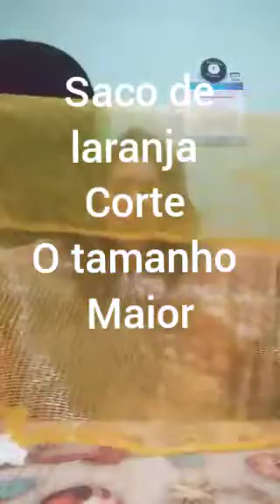Como fazer Bucha de Lavar Vasilha Caseira pra uma emergência?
Participação  minha mãe
passando no fundo
os gatinhos dela subindo na cadeira
é eu vendo TV com minha mãe